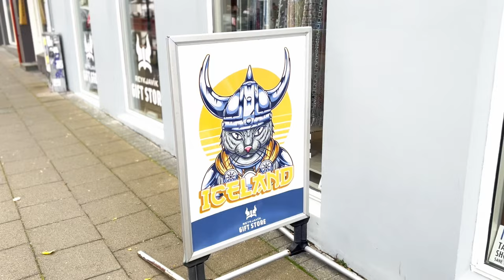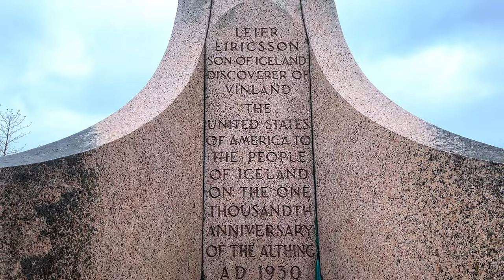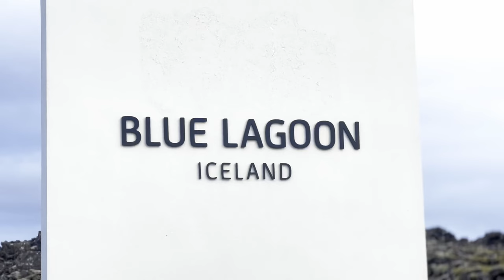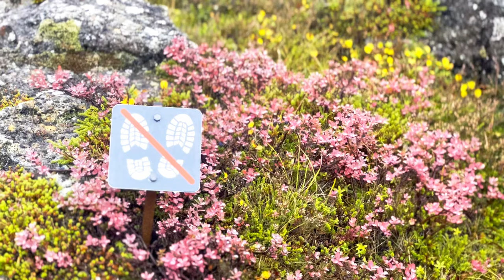SOUTH ICELAND | Reykjavík, Blue Lagoon, Golden Circle, Sky Lagoon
South Iceland is a perfect destination for a 3-4 day trip to Iceland. Besides erupting volcanoes, nature offers so much more. Golden Circle is a must, including Blue Lagoon, as well as newly opened Sky Lagoon with a different kind of experience.

0:00 Reykjavik
0:46 The Sun Voyager
1:02 Concert hall Harpa
1:16 Hallgrimskirkja
2:02 Hop-on, hop-off bus
2:30 Blue Lagoon
3:28 Golden Circle tour
3:35 Thingvellir
3:58 Gullfoss
4:35 Geysir
4:56 Sky Lagoon